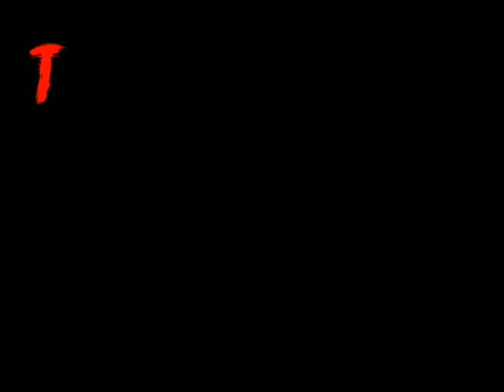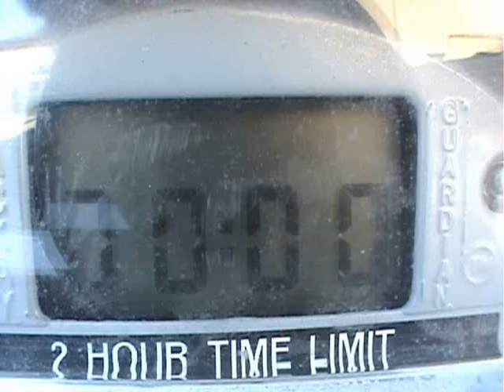travis banks 06